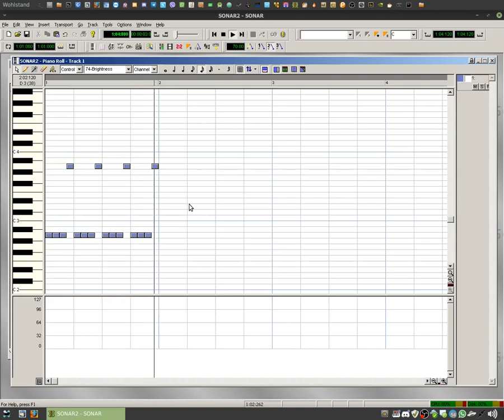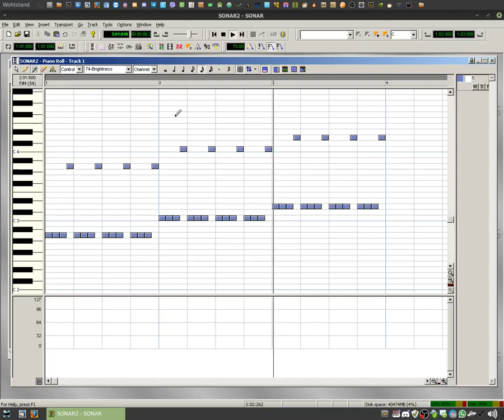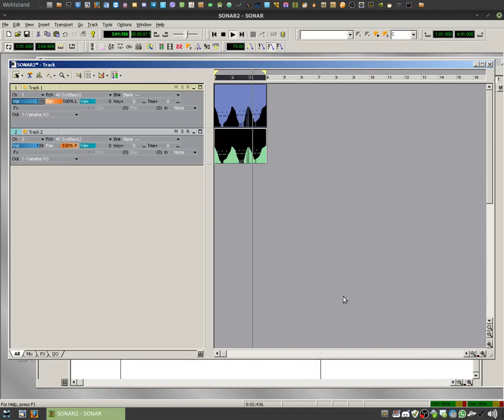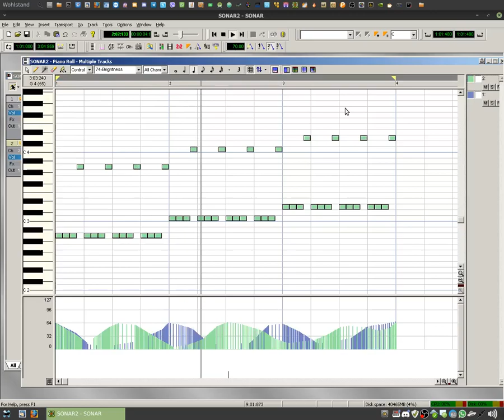Magic of CC74-Brigtness XG controller with libADLMIDI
In this video I have demonstrated the CC74-Brightness usage which is a part of XG standard and which is widely using on Yamaha synthesizers.

On Wave-Table synthesizers it's the frequency cutoff. For the case of FM sound generators such as Yamaha OPL3 (YMF262) and Yamaha OPN2 (YM2612) the CC74 was implemented as modulators level changing.

- the MIDI Synthesizer library itself
- the Real-Time driver / daemon which does uses libADLMIDI and libOPNMIDI.